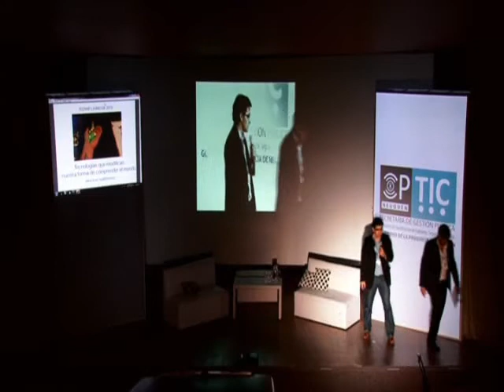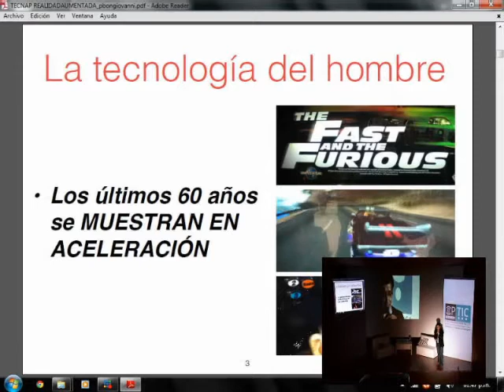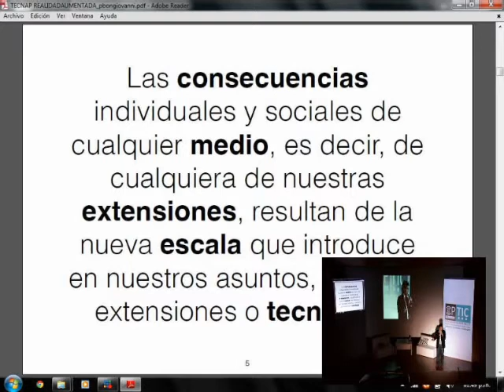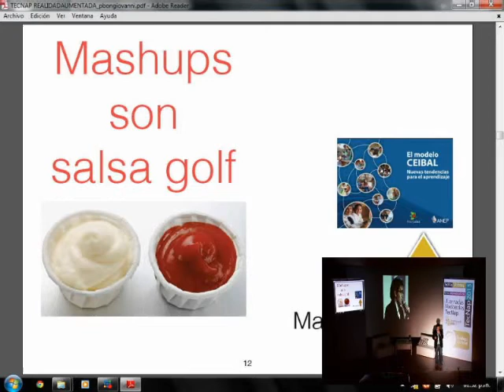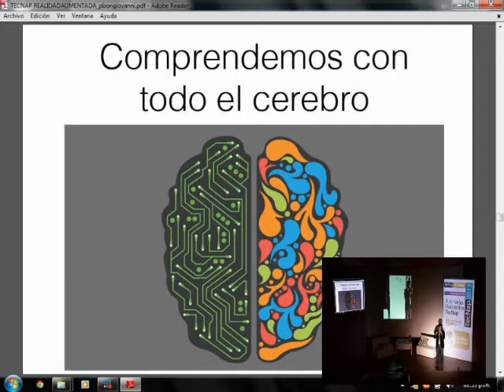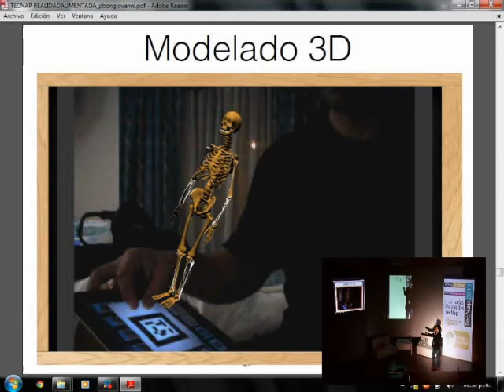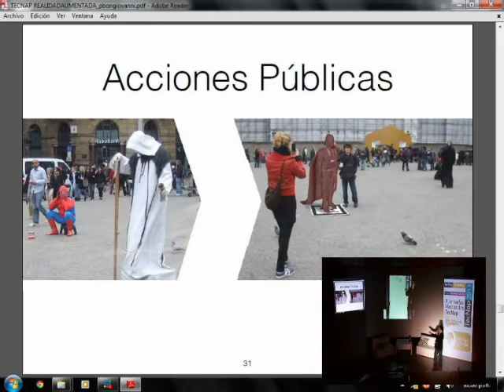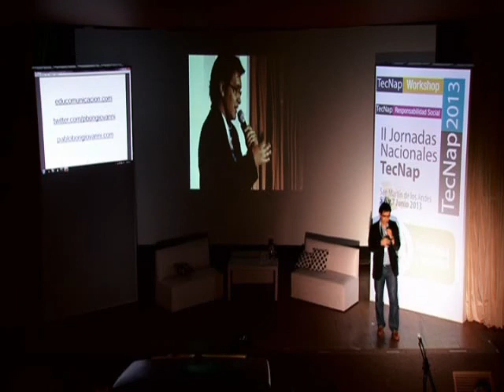Lic. Pablo Bongiovanni - Tecnologías que modifican nuestra forma de comprender el mundo.